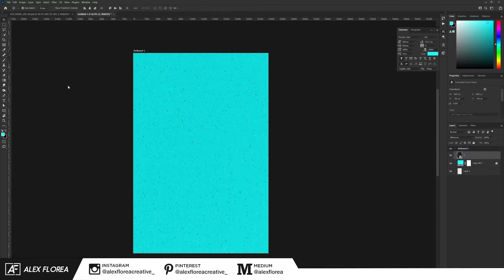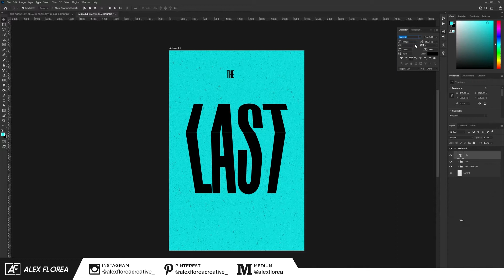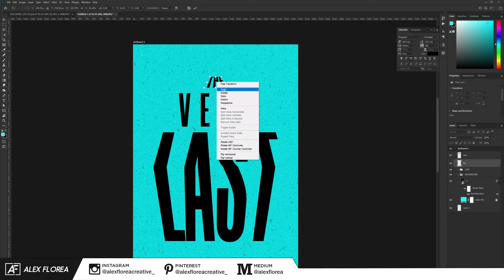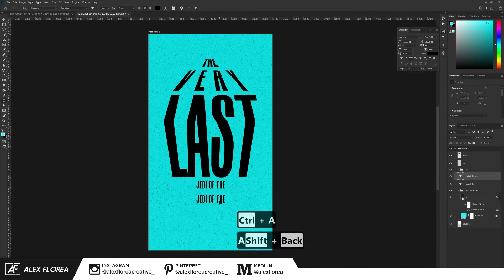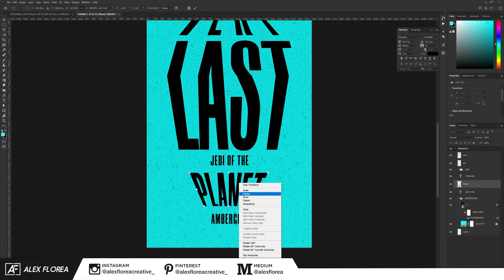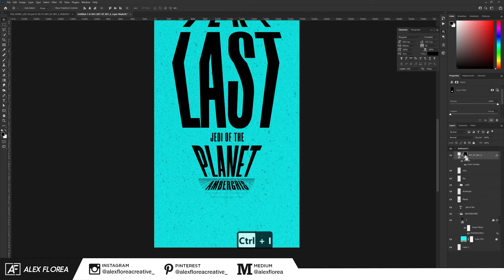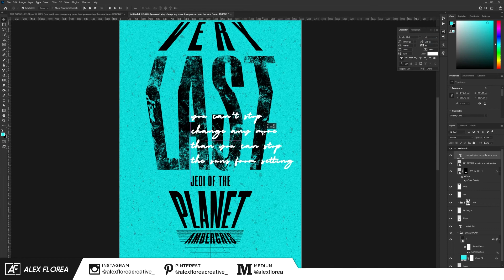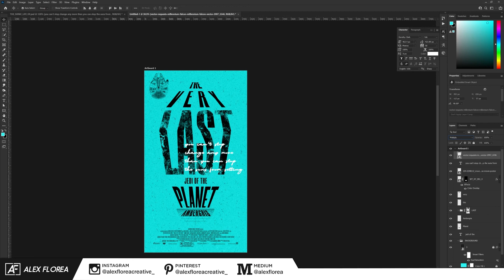How To Create Typography Movie Poster Photoshop Tutorial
Welcome to my newest video on How To Create Typography Movie Poster Photoshop Tutorial + Glue Texture.

If you'll check my channel, you will find multiple tutorials and speed arts on typography and design in general, all using Photoshop CC.

If you are a graphic designer, I advise you to create lots of stuff using what you already know to do.

For those who want to grow their graphic assets and became professional, I strongly suggest purchasing an Envato Elements License. It's the best bang fur the buck and you have it all there. I couldn't recommend it enough.